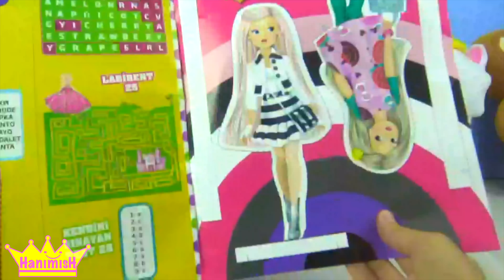Maşa ile koca ayı çizgifilm bebeği kayu ve Heidi Sindy Dergisinden yazı tahtası çıktı- HanimisH TV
Hikaye: Sindy dergisi açıyoruz - Oyuncaklı Dergi Açılımı - Dergi oyuncakları ile oynuyoruz.

HanimisH TV’nin yeni bölümüne hoş geldiniz. Bu bölümümüzde Pepee Niloya, Heidi Maşa ve Pepee’nin Kardeşi Bebee Pepee Sindy açıyor. Dergi oyuncakları arasından bu defa smartboard çıktı türkçe adıyla akıllı tahta. Akıllı tahtamız çok eğlencelidi.Biraz dergimize göz attıktan sonra Akıllı tahtamıza ilk önce Azacım Hanimish yazmaya calıştı ve ilk harfini başarıyla tamamladı. daha sonra sizler için bir çiçek çizdim ve  hepimiz için kocaman bir kalp çizdik Heidi ve Maşa ile.
Ve güzel bir hikaye ile Azrayla oynuyoruz.Bu esnada Heidi Caillou yani kayu, Pepee, Pisi, Mıncır ve Niloya’nın arkadaşı Mete, ve Arı Maya çizgi filmi oyuncak peluşları da dikkatle Dergiden çıkan oyuncak setine bakıyor.

çocuk kalın mutlu kalın.
Pepee çizgifilm olarak çocuklar tarafından çok sevildi.
Heidi çizgifilm olarak çok sevildi. Pepee cizgi filmi oyuncakları Düşyeri lisansı ile çocukların yeni gözde oyuncağı oldu.
Bölümlerimizi izlerken içeriğin çocuklarınızın yaşlarına uygun olup olmadığına ve izleme süresi limitine ebeveynler kendileri karar vermelidir.
Bu bölümde Neco toys, Düşyeri lisanslı oyuncakları kullanılmıştır.

HanimisH TV’den sevgilerle.
Hanimiş TV